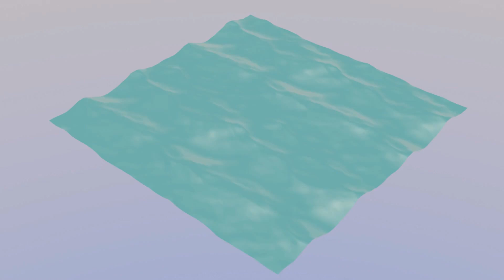Blender 4.2.3 LTS Ocean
Blender 4.2.3 LTS Ocean Download